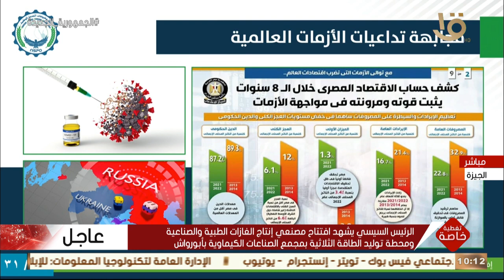كلمةمديرعام جهازمشروعات الخدمةالوطنيةخلال افتتاح الرئيس السيسي مصنعي إنتاج الغازات الطبية بأبو رواش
تغطية خاصة | كلمة مدير عام جهاز مشروعات الخدمة الوطنية خلال افتتاح الرئيس السيسي مصنعي إنتاج الغازات الطبية بأبو رواش